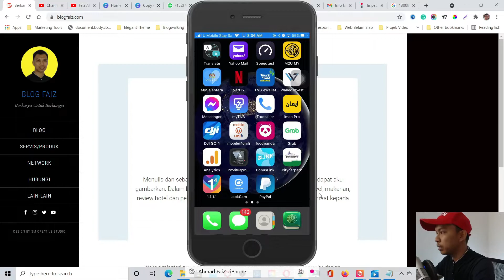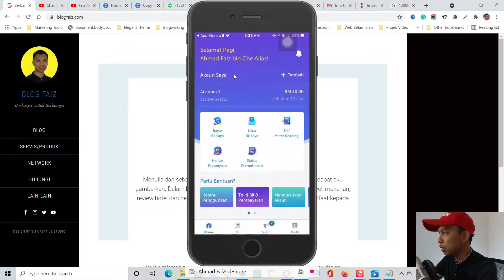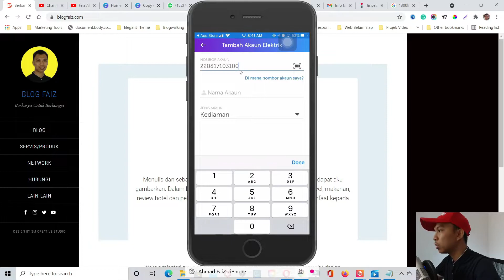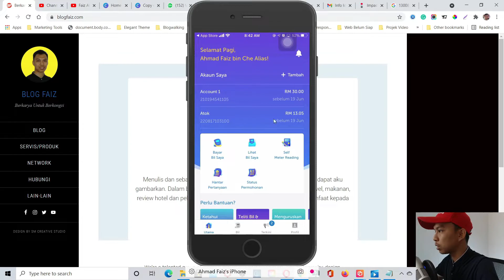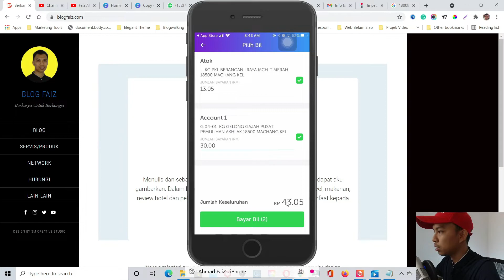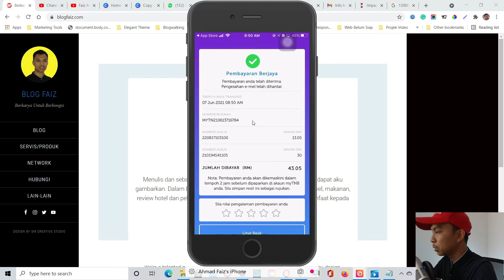Cara Bayar Bil Letrik TNB Untuk Orang Lain Melalui App MyTNB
Jika kita ada mak ayah atau atuk yang dah uzur tak larat nak pergi bayar bil TNB mereka, apa salah kita bantu mereka dengan tolong mereka bayar hanya melalui hujung jari saja.

00:00 - Intro dan Pengenalan
00:25 - Cara Tambah Akaun TNB Orang Lain Dalam MyTNB
03:58 - Cara Bayar Bil TNB Orang Lain Secara Online
05:47 - Penutup dan Kesimpulan

p/s: Nak saya bina website, blog atau minisite untuk bisnes anda? Layari